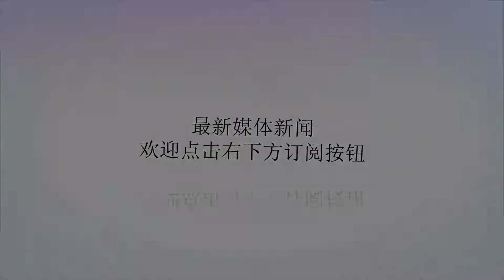一次性看全集，爱奇艺不止要付费还有用户的时间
谢谢！一次性看全集，爱奇艺不止要付费还有用户的时间